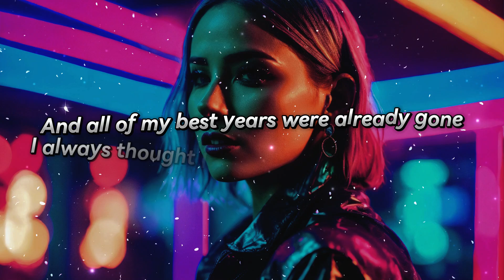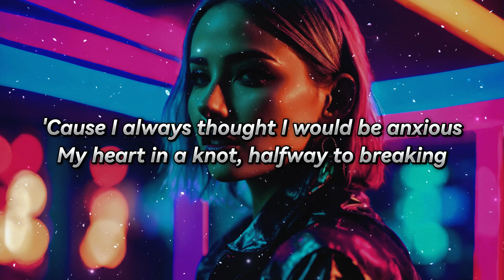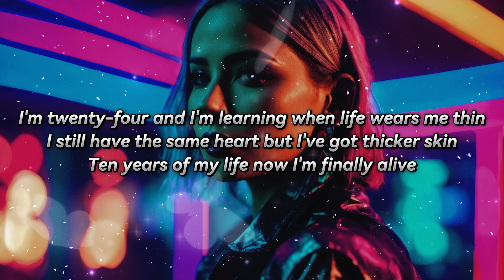ROSIE - I Was Wrong (Lyrics)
Lyrics:

Verse 1
Had my first panic attack after I turned 13
and the pain in my chest lasted ‘til 23
10 years of life
Throwing fists at my mind

I held the stress in my blood and the fear in my veins
told myself it was chemical I’d never change
10 years of life
Same old tears in my eyes

Chorus 1
Cuz I always thought
I would be anxious
My heart in a knot
Halfway to breaking and
All of my best years were already gone
I always thought I’d be sad
glad I was wrong

Verse 2
I still remember that night I was only 15
saw the whole world come crashing down right at my feet
I stood over a grave
I lost all my faith

Bridge
I'm so glad I’m so glad I’m so glad I was wrong
I was sad I was sad I was sad for so long
I’m glad I was wrong

Verse 3
I’m 24 and I’m learning when life wears me thin
I still have the same heart but I’ve got thicker skin
10 years of my life
Now I’m finally alive

ROSIE - I Was Wrong
Released 01/11/2024